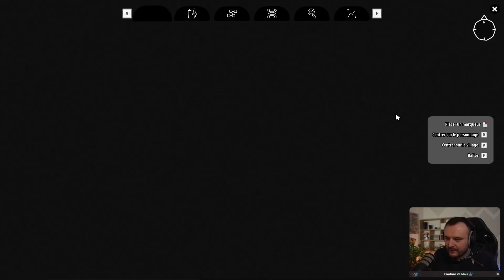ODDSPARKS :: #08 Chasse au Mangepoule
Oddsparks est destiné aussi bien aux fans de jeux d'automatisation qu'à ceux qui souhaitent découvrir ce genre ! Explorez un monde aussi étrange que fantastique, percez les mystères du passé, automatisez vos ateliers et partez à l'aventure avec vos adorables sparks !

Le jeu m'a été offert pas le développeur avec pour contrepartie de faire une vidéo dessus, mais sans rémunération. Il ne s'agit donc pas d'une opération commerciale.